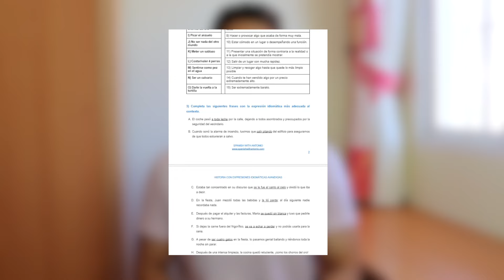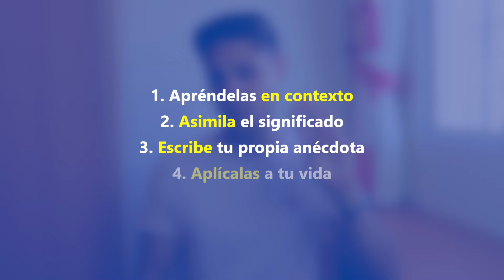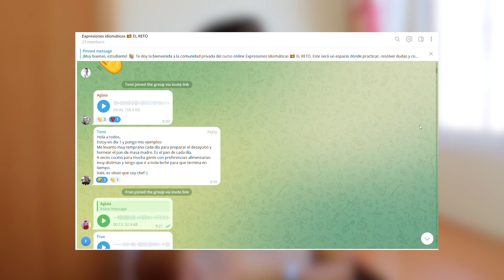El mejor MÉTODO para Conseguir un Nivel AVANZADO en Español 🇪🇸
En este vídeo, te  enseño 15 expresiones idiomáticas de un nivel avanzado de español (C1-C2) que podrás usar en tu día a día. Y lo haremos leyendo una historia, un método muy eficaz para recordarlas. ¡Así sonarás natural cuando hablas español!